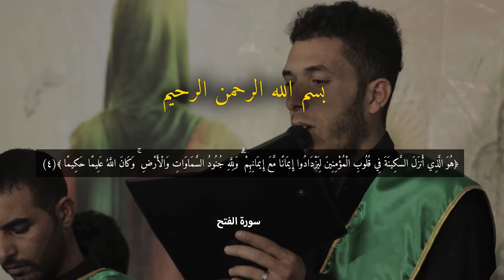(عصر القبورية )|| قلب الهدى ضج ينادي || أحمد الخاقاني ـ حميد الكاظمي ـ عامر العگيلي